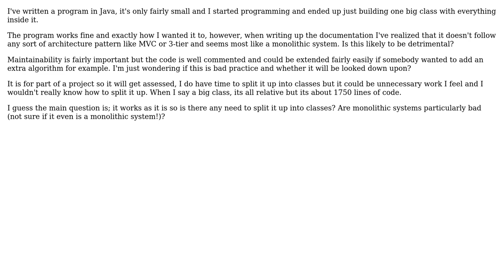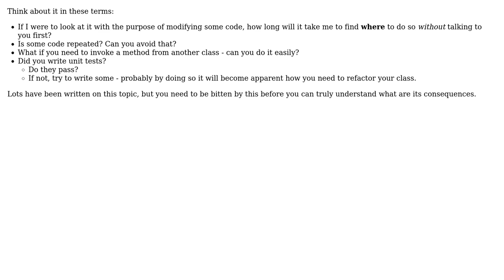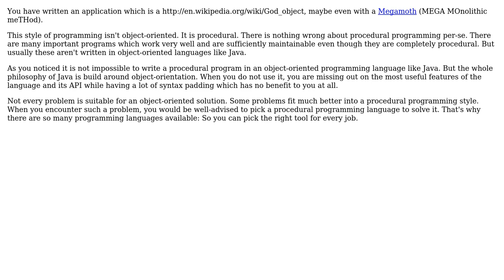Software Engineering: Just one class - Java (2 Solutions!!)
Software Engineering: Just one class - Java

With thanks & praise to God, and with thanks to the many people who have made this project possible! | Content (except music & images) licensed under CC BY-SA | Music | Images & others | With thanks to user user2517280 user Philipp user lorenzog user gnat and the Stack Exchange Network Trademarks are property of their respective owners. You are responsible for your own actions.